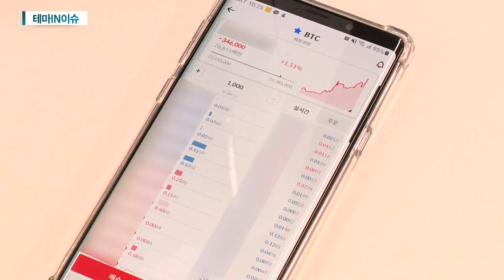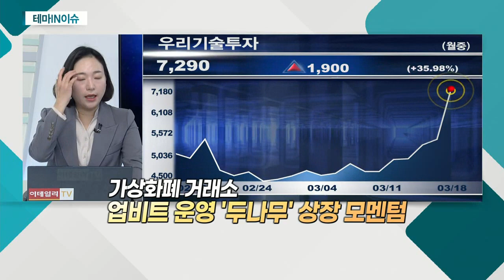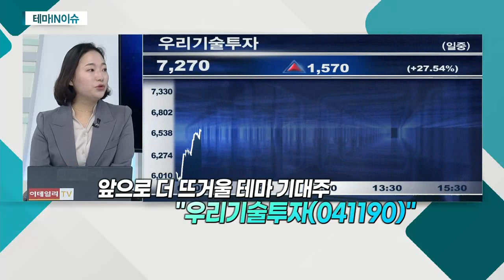우리기술투자(041190)... 가상화폐 거래소 지분 보유_테마IN이슈 (20210318)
- 가상화폐 거래소 지분 보유
- 오전 6,800만 원대 거래
- 모건스탠리, 월가 최초 비트코인 펀드 투자 허용
- 비자ㆍ마스터카드 등 비트코인 호환 비즈니스 계획